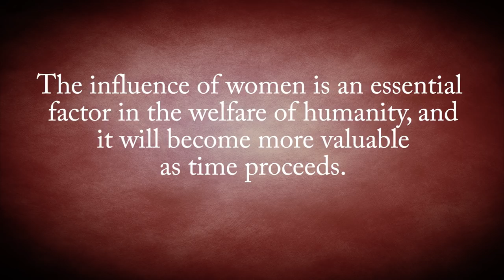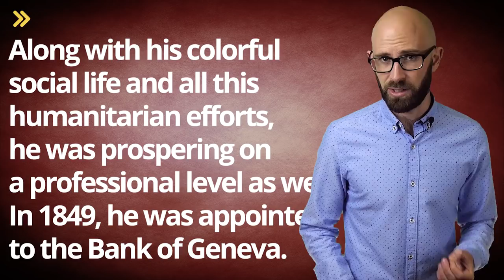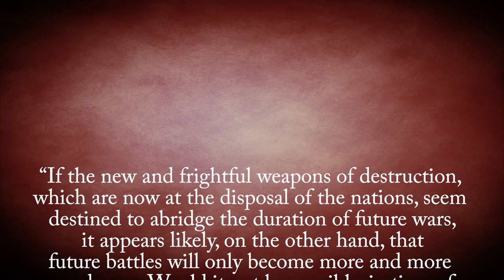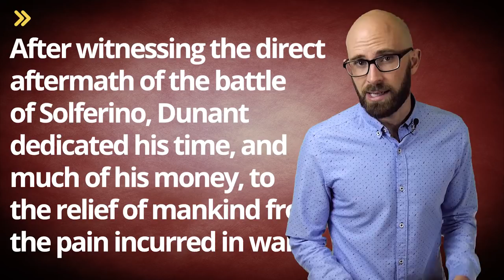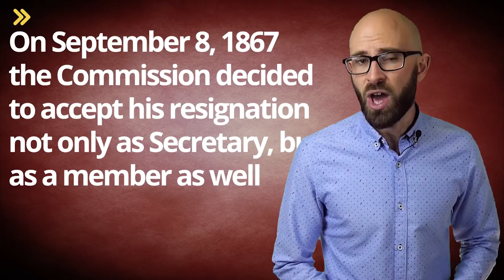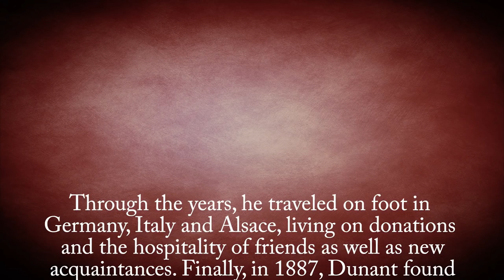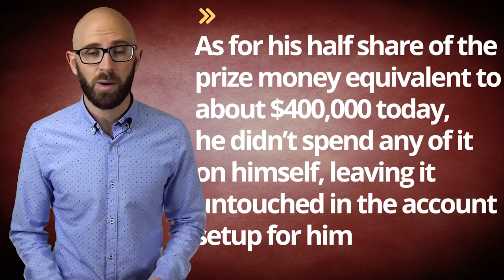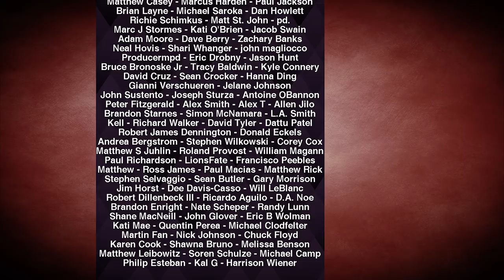Badass Week: A Memory of Solferino, The Life of Henry Dunant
In this video:

On May 8, 1828, the man who founded The International Committee of the Red Cross, Henry Dunant, was born. In 1922, almost a century after his birth, the eighth of May was declared a day dedicated to the International Red Cross, in this way honoring its founder. Dunant’s dream was to prevent and alleviate human suffering, without discrimination. Despite being born to wealth, he died in poverty partially due to his dedication to charitable work.  He remains one of the greatest humanitarians in history, but few today know much about him. So who was Henry Dunant really?